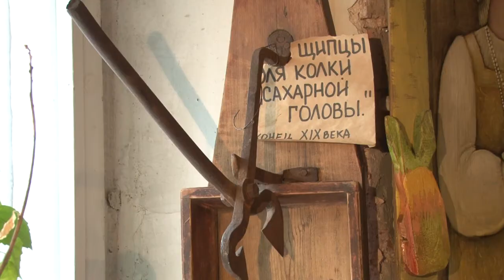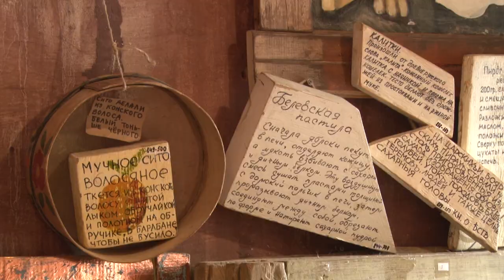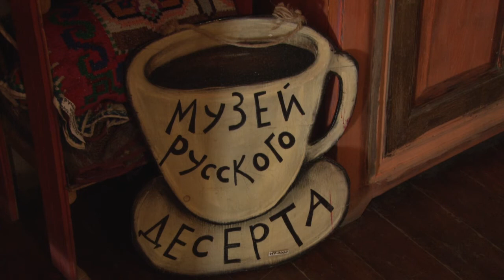Музей русского десерта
Не только посмотреть, но и приготовить угощение к чаю по старинным рецептам можно в частном звенигородском Музее русского десерта.